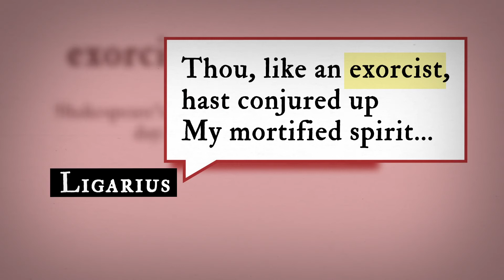myShakespeare | Julius Caesar 2.1 Word Nerd: Exorcist